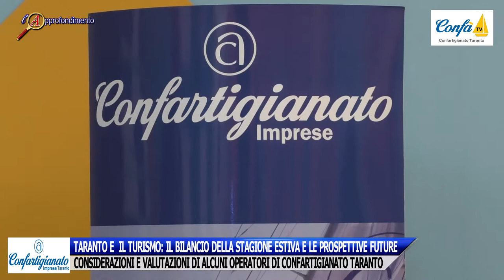TARANTO E TURISMO: BILANCIO STAGIONE ESTIVA E PROSPETTIVE - CONFARTIGIANATO TARANTO